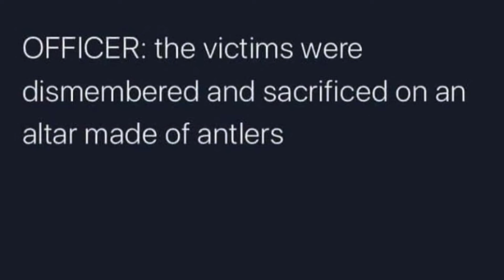deer god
We gotta call Batman for this one...